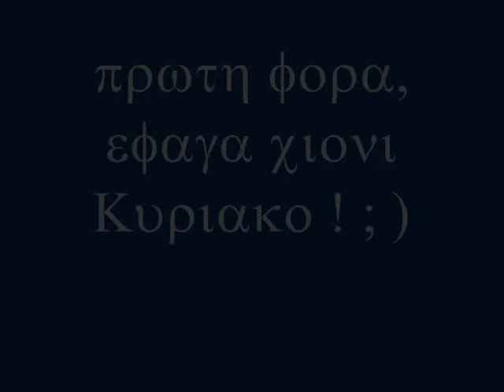launching in snow